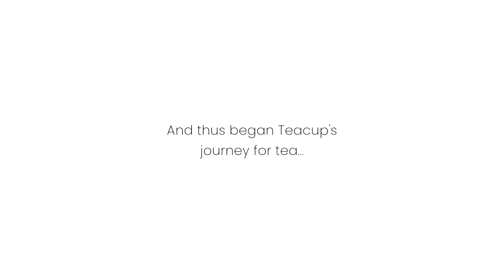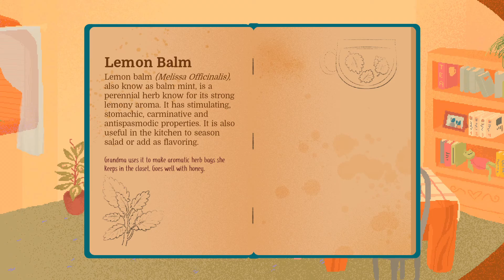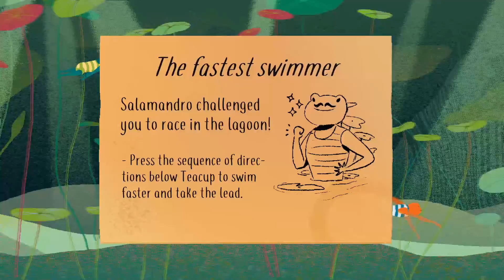Teacup Gameplay | Quick Look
Teacup is a very cute whimsical wee game, not what I usually play but calming and interesting enough for me to want to see what happens next

Teacup is a short and wholesome narrative adventure game with a focus on exploration and non-linear progression.

You play as the titular Teacup, a shy and introverted young frog who loves drinking tea and reading. The day before she is to host a tea party at her house, she realizes she is completely out of tea, and thus must venture into the woods around her to find the herbs she needs to restock her pantry.

You are free to tackle the list of ingredients Teacup must gather in any order you wish. Find your own path through the world of Little Pond.

During your adventure you will meet the charming inhabitants of the forest. Some are talkative, some are grumpy, but all of them will lend you an ear on your adventure.

Most of the animals you meet will be glad to help Teacup… in exchange for a small favor or some help. Organize a (oddly shaped) market stall, win an underwater race and more!